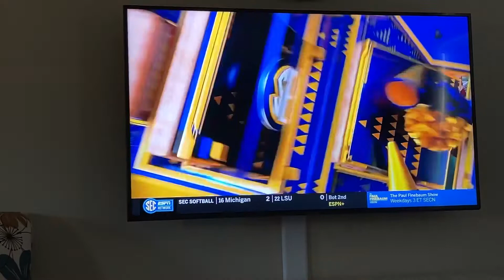MBB| South Carolina shocks LSU behind Couisnards 33 points| 77-75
Video courtesy of SEC Network!